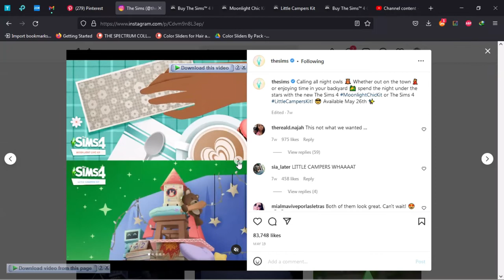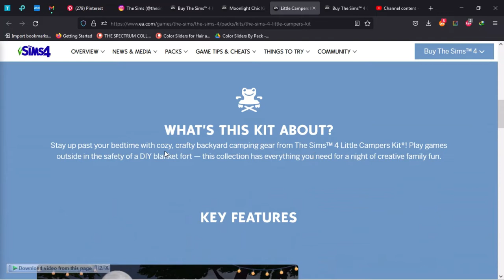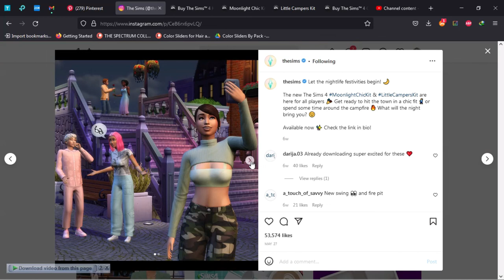UPDATETS4 | REVIEW LITTLE CAMPERS KIT PACK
Hey... Wanda it's here!

Thank's for watching and i hope you like it!
Sul sul!!..